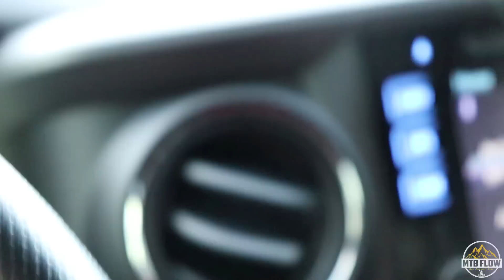YOU HAVE TO RIDE THIS! | CORONA CA SKYLINE/TROY LEE TRAIL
Back at it this time out in Corona At the Skyline Trails!
I would definitely recommend this place!